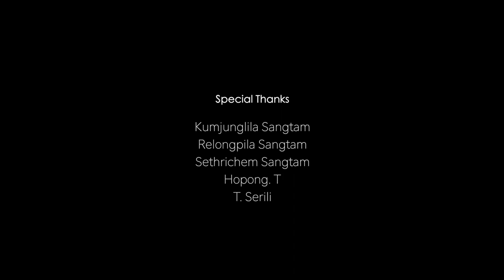My first Documentary Film#TheSangtamGranny#SangtamTribe#GreenHub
The Sangtam Granny
The Sangtam Granny is a film about a granny. Granny lives in a Chungtor village, in Nagaland. She is from the Sangtam Tribe which is one of the tribes of Nagaland. Through, this film we will explore the traditional lifestyle, agriculture, and culture. I was with Granny for two months during my internship.
I made this film during my Green Hub Fellowship internship with the Better Life Foundation at Angangba village, Tuensang district, Nagaland.